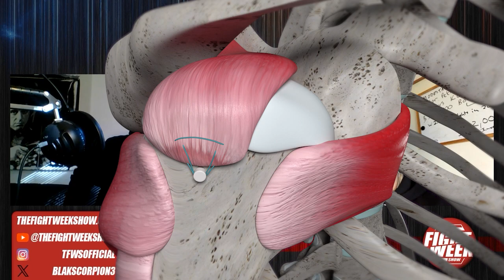Modestas Bukauskas Embraces the Dark Side!